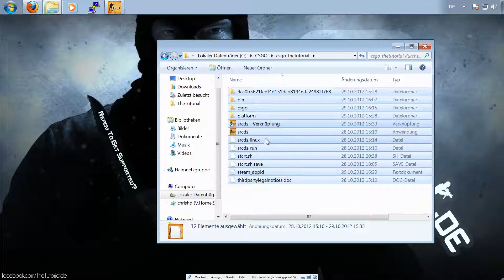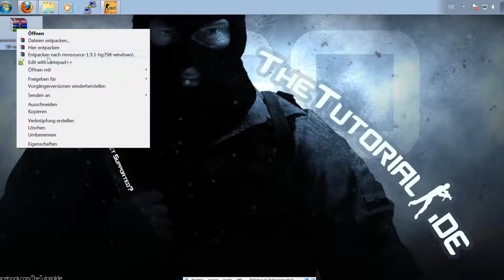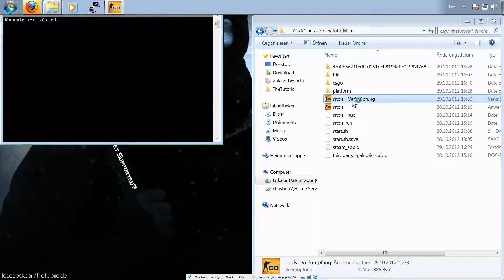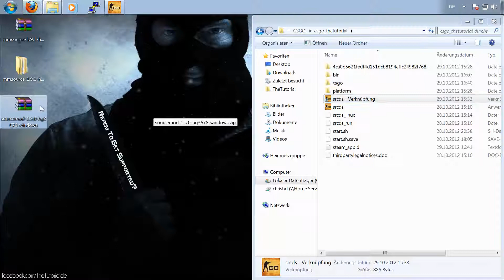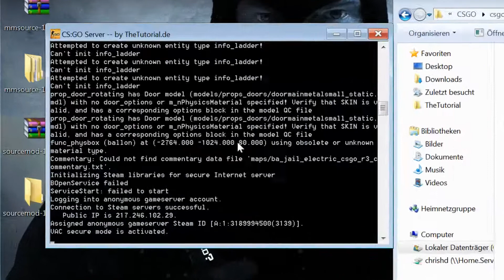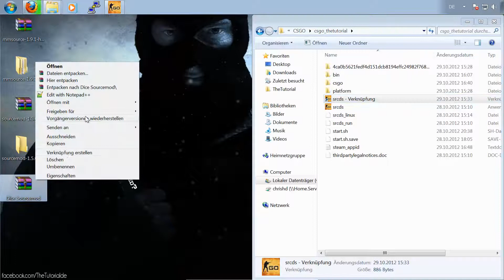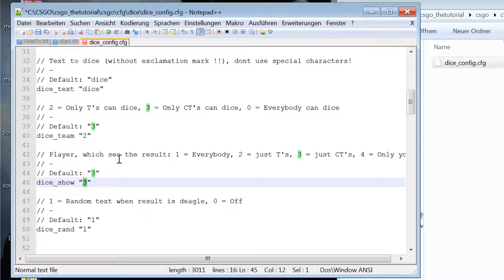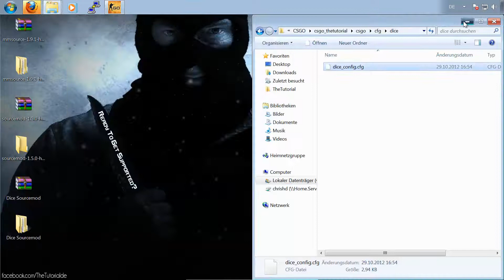CS:GO - Sourcemod Plugin installieren (Würfel Plugin/ Der Perfekte Jail-Server)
In diesem Video wird gezeigt, wie man ganz einfach das Metamod und das Sourcemod Plugin auf einem Counter-Strike: Global Offensive (kurz: CSGO) Server installiert. Außerdem installieren wir das Würfel (Dice Plugin), welches typisch für einen Jail-Server ist. Natürlich können wir nun auch andere Plugins dem Sourcemod hinzufügen.